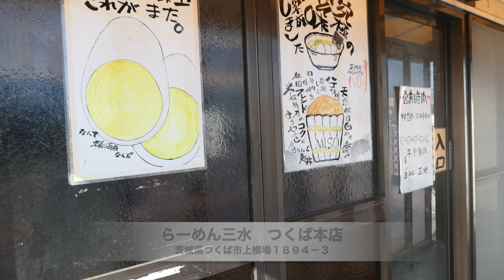【らーめん三水 つくば本店】 つくば名物の三水らーめんを食す ＃683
つくばの名物らーめんの三水に行って来ました　さすが名物ですね